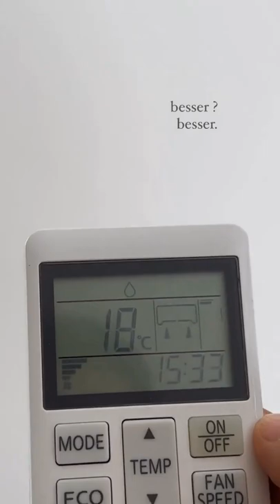Julienco - 19.06.2022 julienco_ | Instagram Story